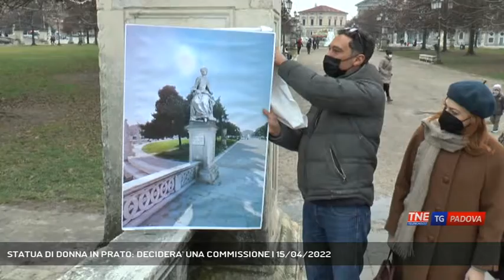STATUA DI DONNA IN PRATO: DECIDERA' UNA COMMISSIONE | 15/04/2022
TG Padova Sera 15/04/2022 - PADOVA - Sembrano allungarsi i tempi per vedere un giorno, in Prato della Valle, una statua dedicata a una donna. Per gestire la cosa il Comune ha creato una speciale commissione. (Servizio di Guido Barbato) - Segui Telenordest anche sul digitale terrestre! Visita il sito